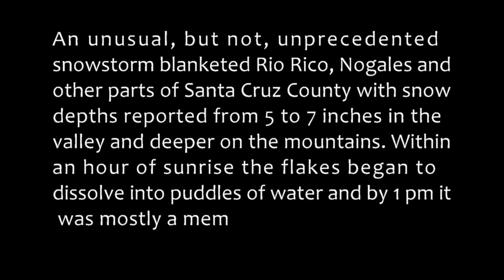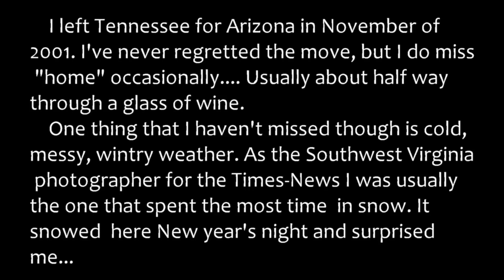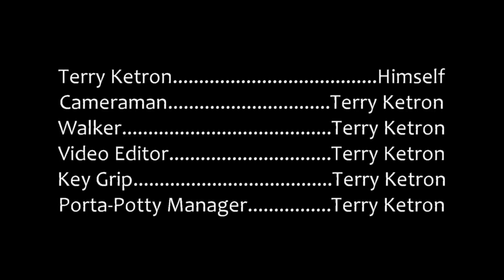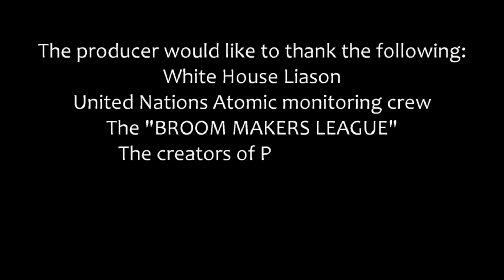MISSING TENNESSEE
A few weeks ago you folks back home in East Tennessee had some pretty serious snow as I recall, and I had felt a little sorry that I wasn't there to see it... I felt that way for about 20 seconds. I haven't really missed snow but we did have a New Year's Night snow here in Southern Arizona that blanketed the area w/ about 5 to 7 inches. I have to admit that I discovered something that I had missed but didn't know I had missed it until I heard it again... yes "heard" it. Watch the video and see what sound I heard for the first time in over 18 years. When you have 3 minutes and 50 seconds to spare watch the nostalgic video and stay for the chuckle at the end.
This video represents approximately one hour of editing.